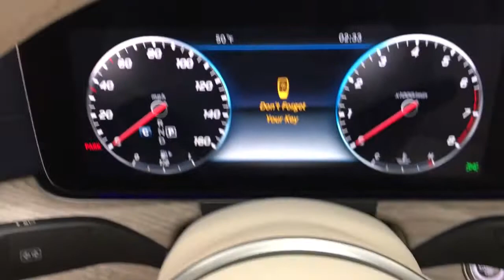2020 Mercedes-Benz E-Class Walk-Around Rockville Centre, Nassau, Long Island, New York, Queens, NY L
2020 Mercedes-Benz E-Class Walk-Around
2020 Mercedes-Benz E-Class E 450 - Stock#: LF132792 - VIN#: W1K1K6JB3LF132792

Come see this capable 2020 Mercedes-Benz E-Class . WHEEL LOCKING BOLTS, HEATED STEERING WHEEL, DESIGNO DIAMOND WHITE, ALL-WEATHER FLOOR MATS.*This Mercedes-Benz E-Class Comes Equipped with These Options *.* Stop By Today *Test drive this must-see, must-drive, must-own beauty today at Mercedes Benz of Rockville Centre, 650 Sunrise Highway, Rockville Center, NY 11570.*Full Documentation!*Click on the Auto iPacket link for Vehicle Window Sticker and other documents.